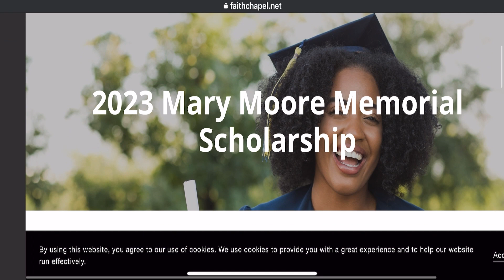01-15-2023 - Students 6th -12th Grade | The Word of God is the Answer Part 2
The Word of God is the Answer Part 2

Text the phrase “FaithChapel” to 94000 to connect with Faith Chapel